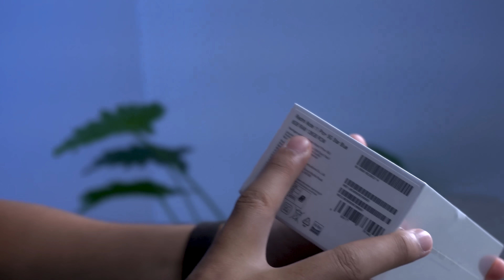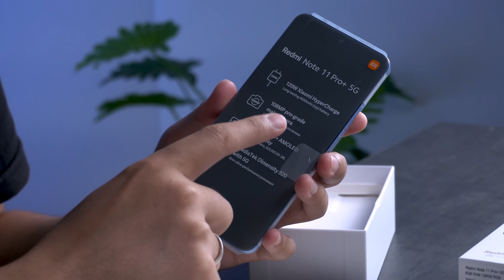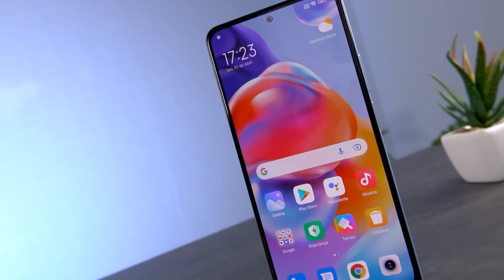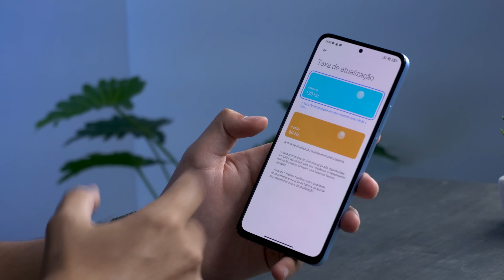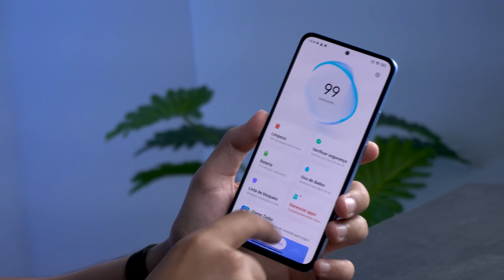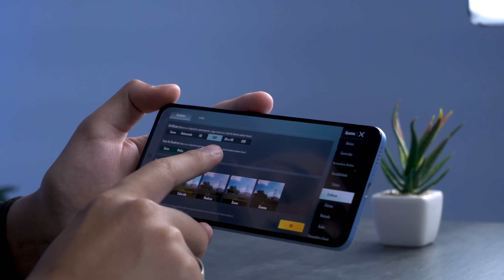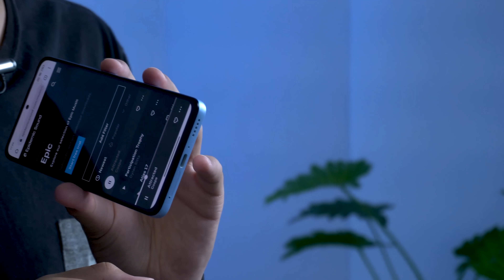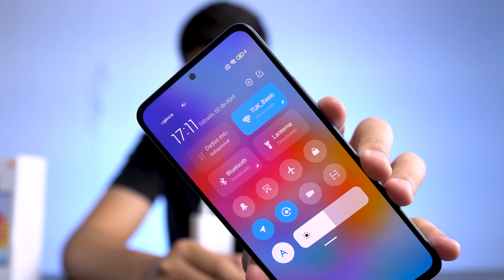Chegou! Redmi Note 11 Pro PLUS eu disse PRO PLUS! UNBOXING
Nesse vídeo vamos fazer o unboxing do redminote11proplus e testes do novo xiaomi!

Redm NOTE 11
Poco X3 PRO (Promoção)